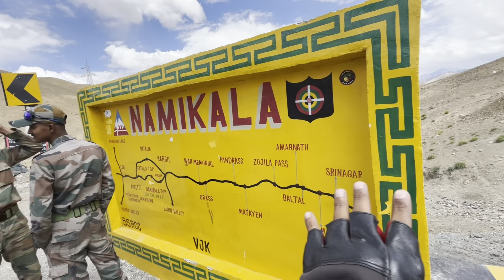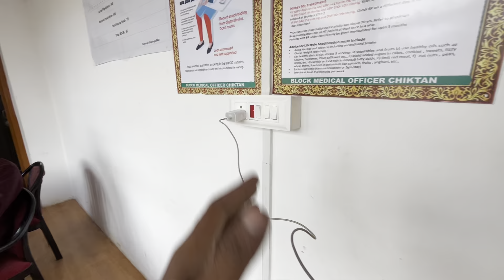EP 35 // Night Camping ⛺️ কৰি অৱস্থা কি হল // Assam To Ladakh Ride